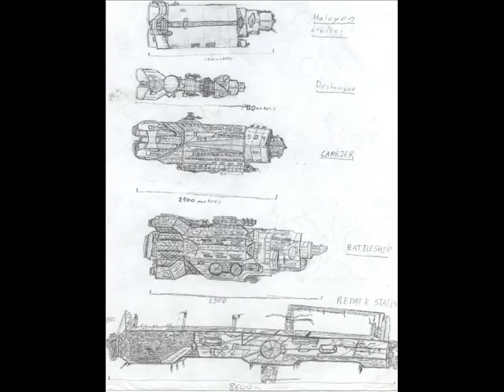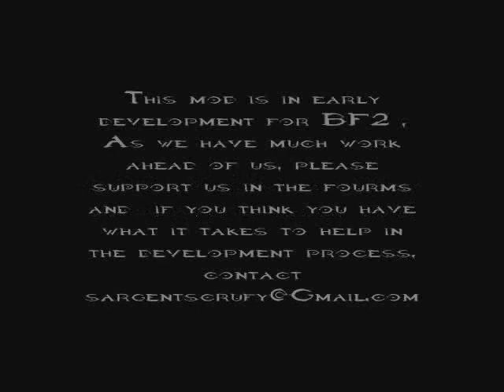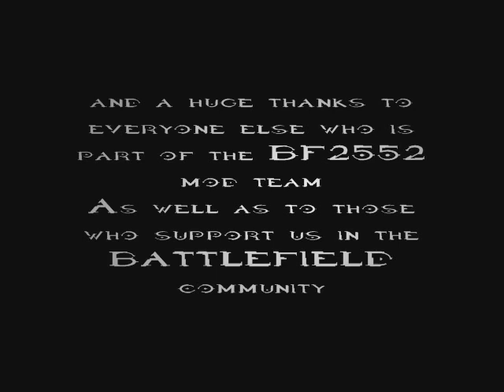Battlefield 2552 Teaser Trailer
The BF2552 Halo Mod Teaser Trailer ,
THIS MOD DIED, sadly we did not have enough support to get all of our content working in game.  On the same note as this, I have been with abyss studios as the CGI director, theres some kewl halo content for your viewing pleasure.